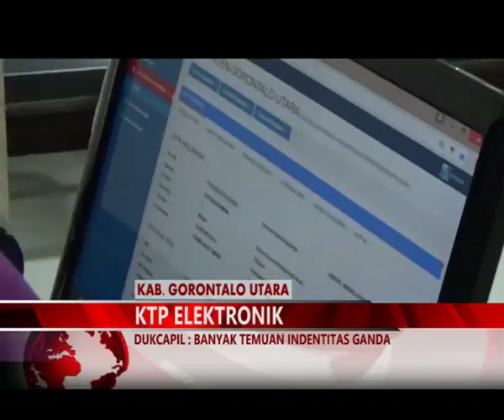MIMOZATV GORONTALO - JELANG PILWAKO GORUT, KPU TEMUKAN BANYAK INDENTITAS GANDA